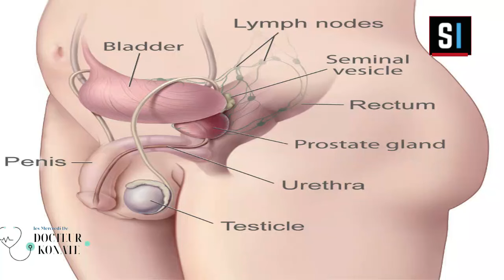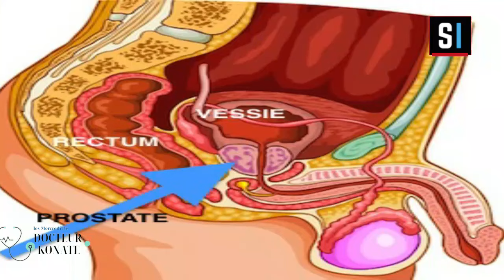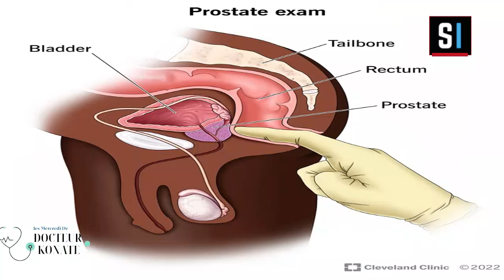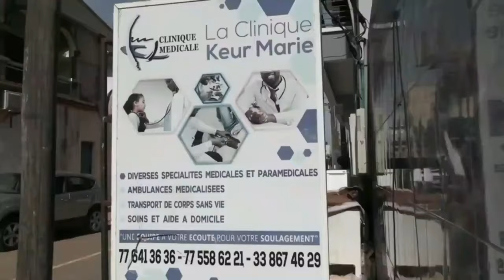SENE SANTÉ - Les Mercredi de Docteur KONATE : PREVENIR LES RISQUES de PROSTATE